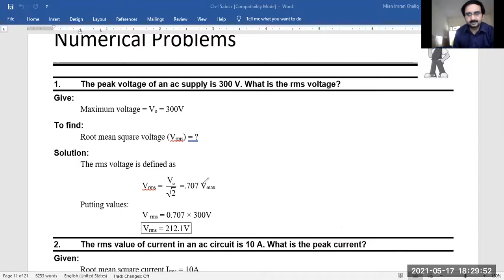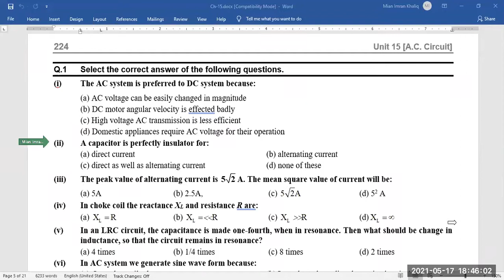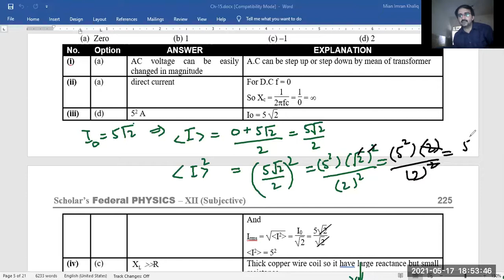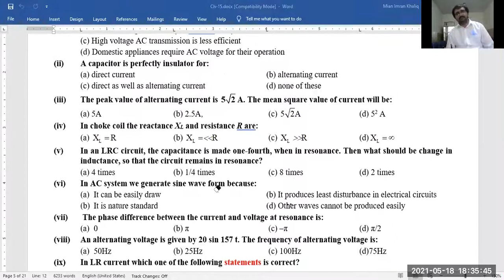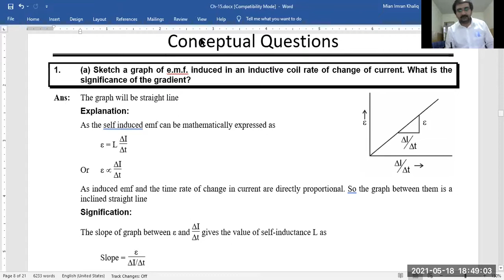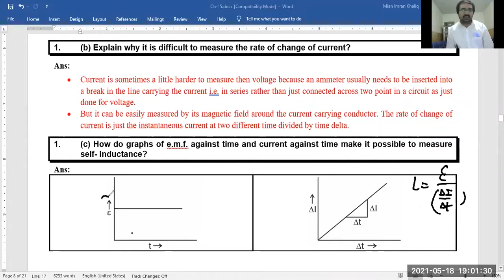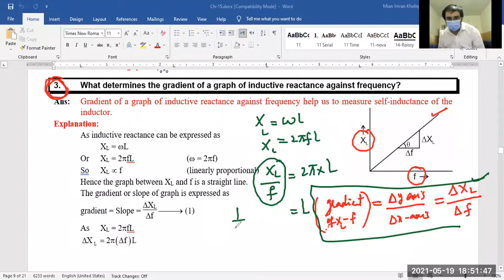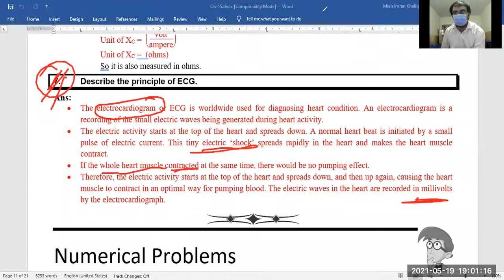8 Exercise Chapter AC circuits